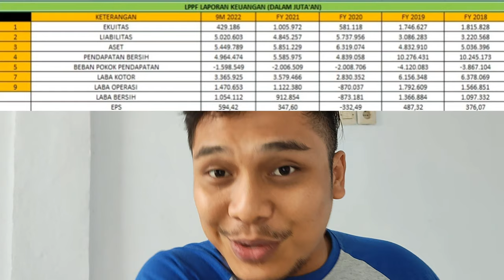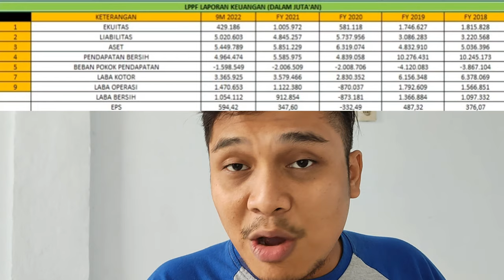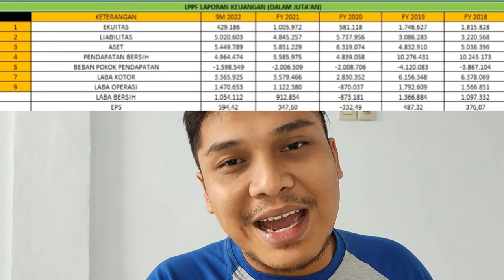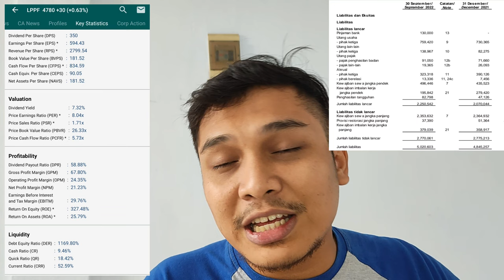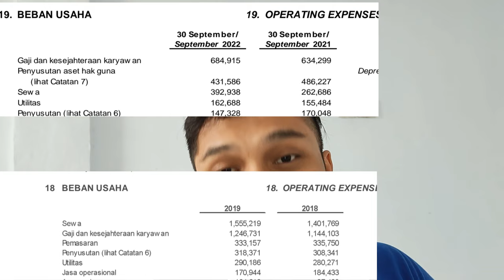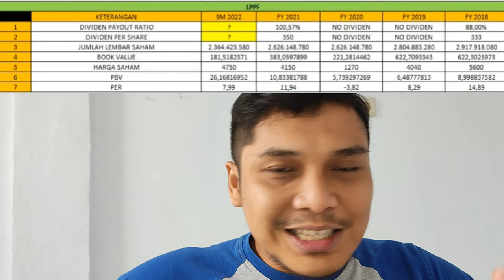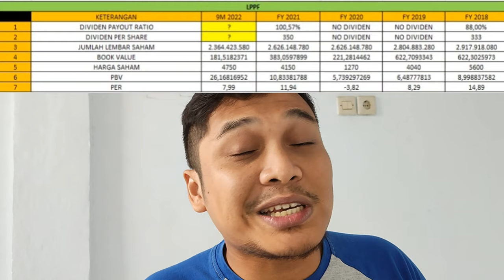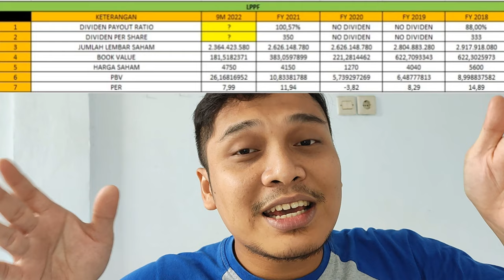PT. MATAHARI DEPARTMENT STORE TBK. (LPPF). SAHAM CUAN 2023 MENJELANG LEBARAN?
Membahas Saham LPPF berdasarkan analisa pribadi. Semoga bermanfaat.